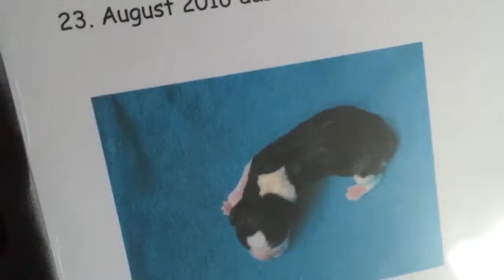Beagle Puppy First Week at Home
From the breeder to our home in Hannover, Germany, watch our first 7 days with Yeti: The Heart-Crushingly Adorable Beagle Puppy.